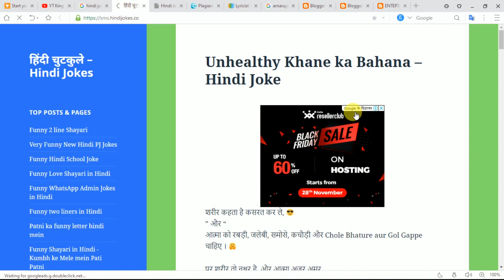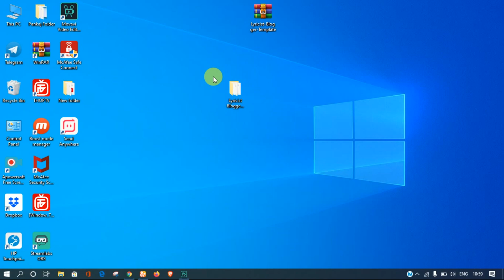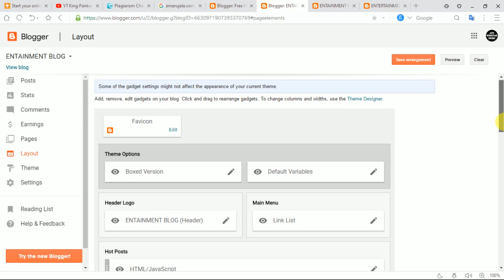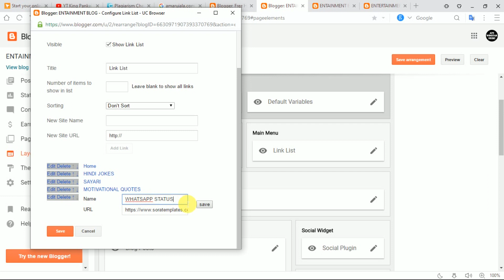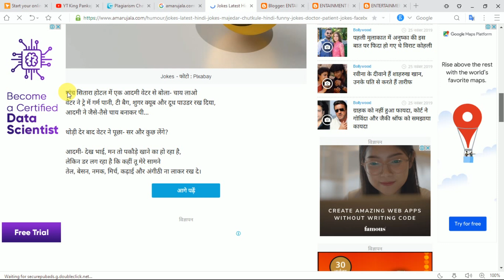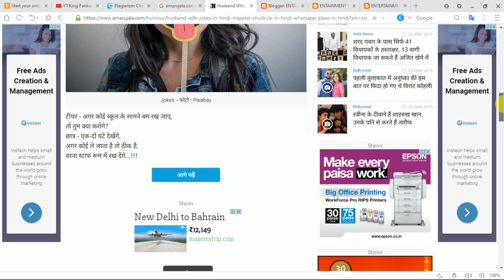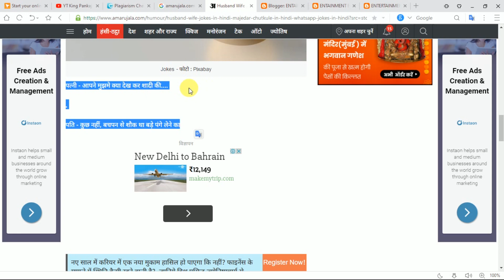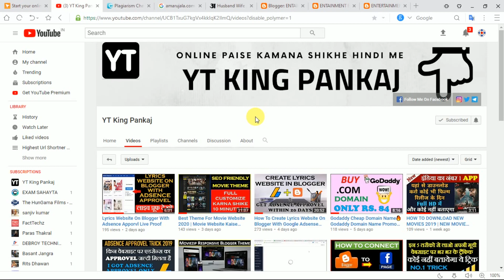Earn 1000$/Month | How To Create Funny Jokes Website On Blogger With Adsence Apporvel Live Proof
Hello Dosto Main Pankaj Kumar. Apka Swagat Karta Hu Mere Youtube Channel YT King Pankaj Me. Ab Description Me Aye Ho To Pad Ke Hi Jana...
Dosto Video Achi lage To Plz Like Kar Dena Or Bahut Achi Lage To Share Kar Dena.. Or Bahut Bahut Achi Lage To Channel Ko Susbcribe Kar Dena.. Thank You Guys...